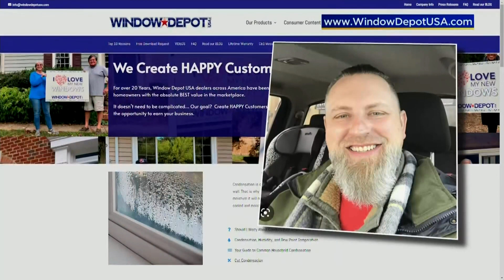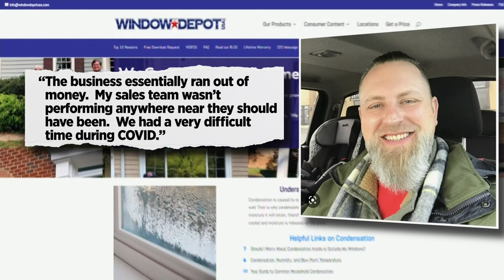Homeowners say they lost $20,000 in home remodeling scam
We have introduced you to a number of Window Depot of Chicago customers who say they company took deposits for repair jobs – but never did the work. CBS 2's Charlie De Mar has the story of another customer, and what the company's former owner said in Bankruptcy Court.